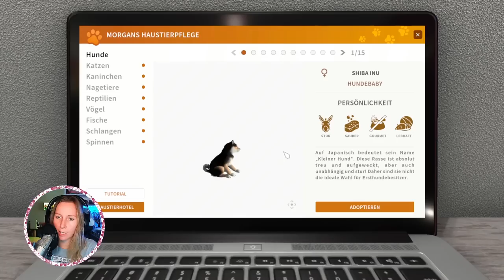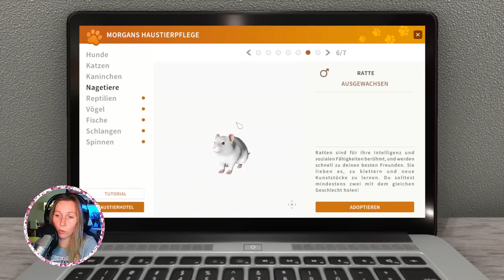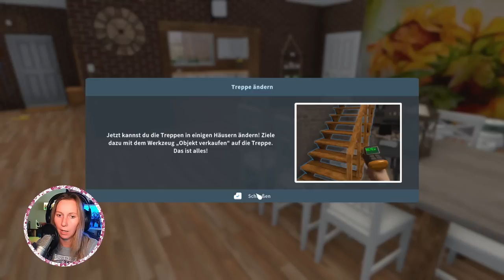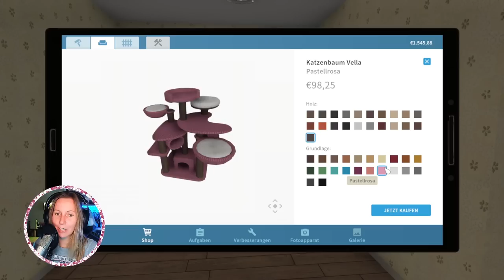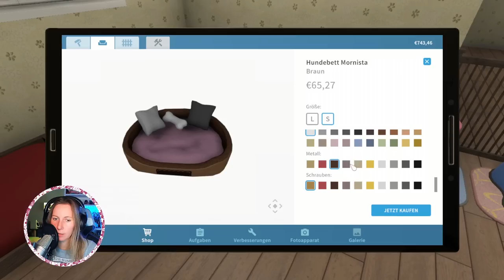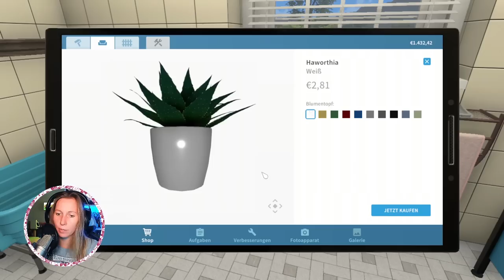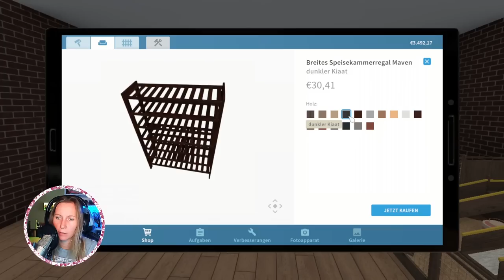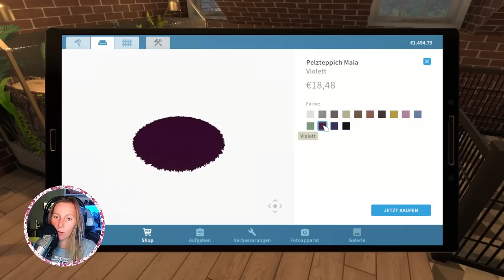Ein HAUS für streundende TIERE 🏠🌟 Jeder ist willkommen 🐕🐈‍⬛ House Flipper PETS deutsch 🏠 Folge 06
House Flipper Pets Let´s Play mit Zanzi 💕 Unsere Aufgabe heute ist es ein großes Haus umzugestalten, um dort heimatlose Tiere aufzunehmen, genau mein Ding! 🤠